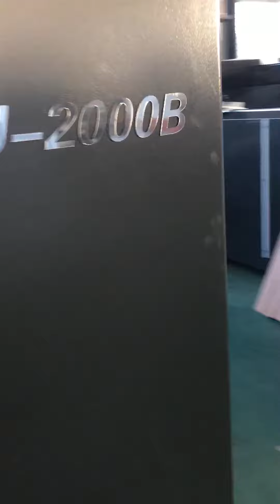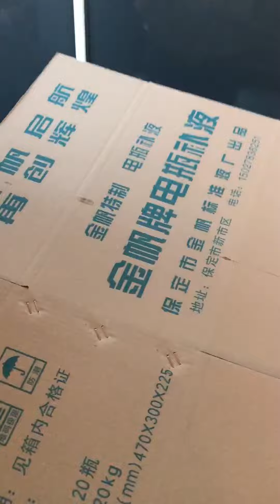BDJ-2000B test video semi auto stitching machine